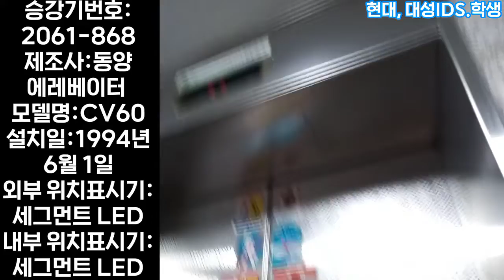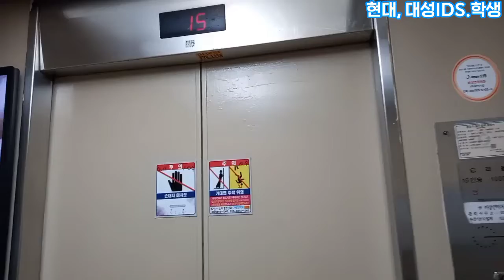[ 1994 CV60 ] (현재 교체됨) 인천광역시 연수구 청학동 시대연수아파트 동양엘리베이터 (교체 전)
1994년식 동양엘리베이터 CV60입니다.
내부 운전반은 중소기업 부품으로 교체되었습니다.
의장은 도장 강판 형태이며 알림음이 특이합니다.
현재는 2022년에 현대엘리베이터 GTLX으로 교체되었습니다.
교체 후에도 잘 운행하기를 바라겠습니다.